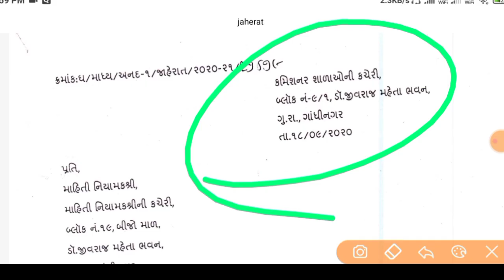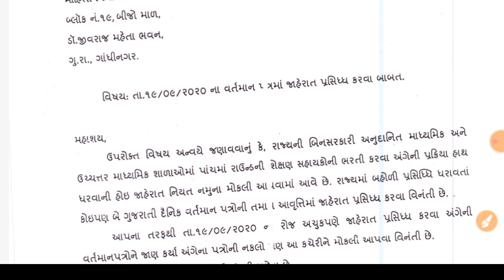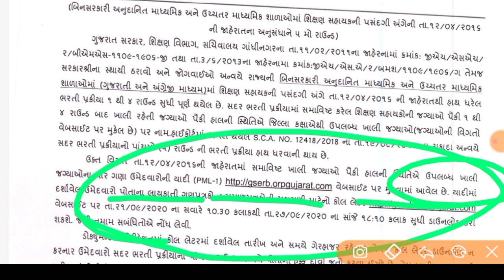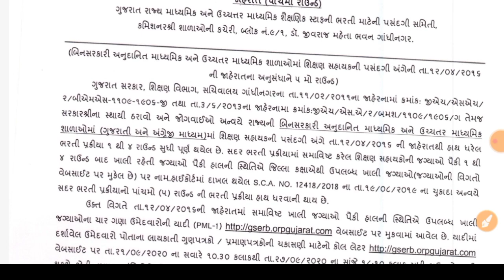TAT Bharti || માધ્યમિક, ઉચ્ચતર માઘ્યમિક પામમો રાઉન્ડ || Official પરિપત્ર મુજબ મેરીટ લીસ્ટ તારીખ